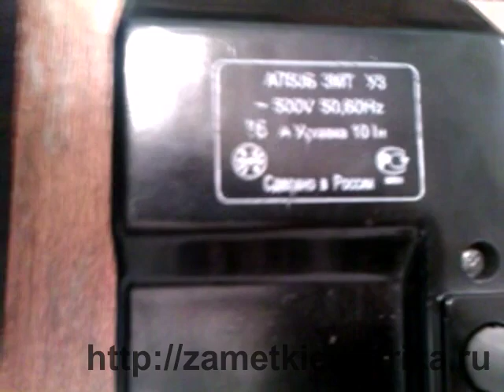Реверс электродвигателя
Видео-ролик с сайта на тему "Реверс электродвигателя". Статья размещена